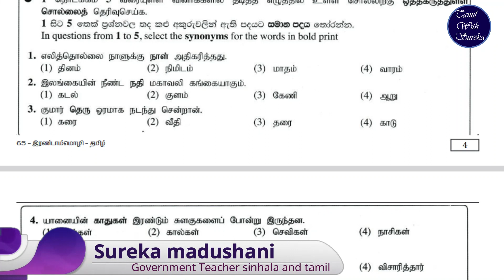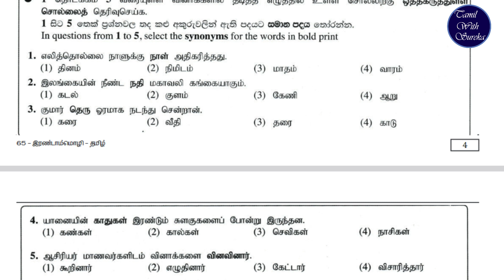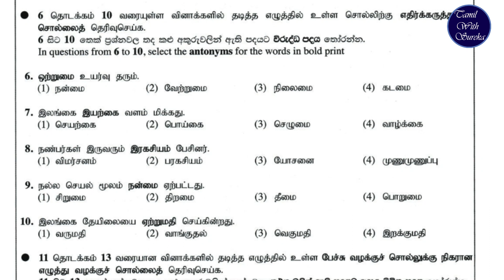2020 tamil ordinary level exam mcq paper discuss - tamil mcq paper 2018 _ tamil with sureka part 1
2020 tamil ordinary level exam mcq paper discuss - tamil mcq paper 2018 _ tamil with sureka part 1

දෙමළ පාඩම් ඇප් එකක් හරහා ඉගෙනගැනීමට දැන් ඔබට හැකිය. ඇප් එක පහත සබැදියෙන් download කරගත හැකිය.

ලියාපදිංචි වීමට
නම, ශ්‍රේණිය, දුරකථන අංකය
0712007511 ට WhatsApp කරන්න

ලියාපදිංචි වීමට
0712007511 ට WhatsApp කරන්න